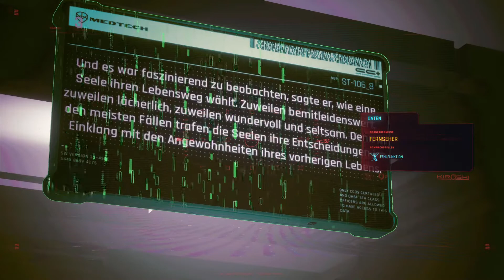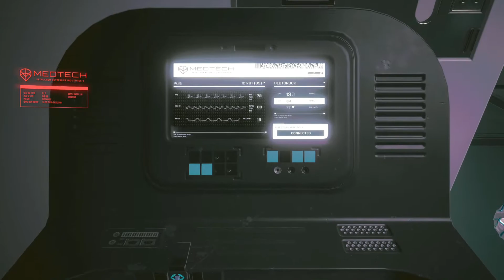Cyberpunk 2077 #181 : Where is my Mind [ENDE]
Wir spielen CYBERPUNK2077 und befinden uns in einer Welt wo alles sehr technisiert ist. "V" ist unser Hauptcharakter und erkundet die Welt von NIGHT CITY! Ich wünsch euch dabei viel Spaß!

Uploadzeiten : Mittags 12:15 / 1 Folge pro Tag
Uploadzeiten "können" abweichen...

PARTNER: InstantGaming

Hier ein paar nützliche Links:

Amazon [PS4/XBOX/PC]

Collector´s Edition: [Amazon]